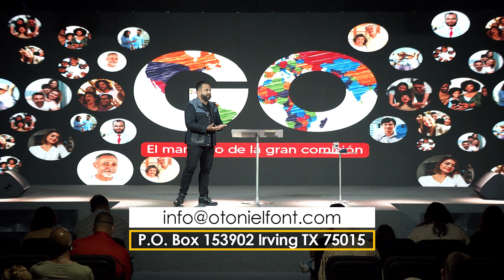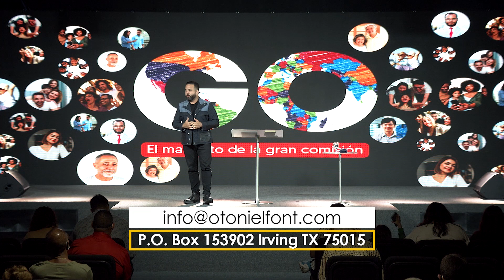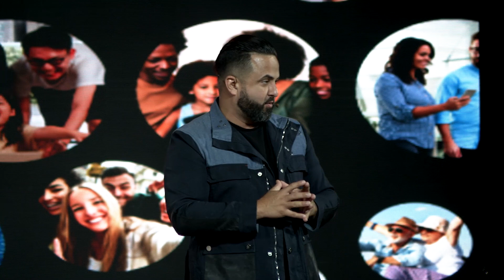Pastor Otoniel Font - Desde Adentro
GO: El Mandato de la Gran Comisión 6A

El llamado, el mandato de la Gran Comisión no es a conquistar reinos, aunque reinamos con Cristo.  Su llamado es a impactar y transformar naciones.  Y siempre que Dios quiso hacer esto con el pueblo de Israel, puso a alguien en medio para lograrlo, porque una cultura se transforma desde adentro.